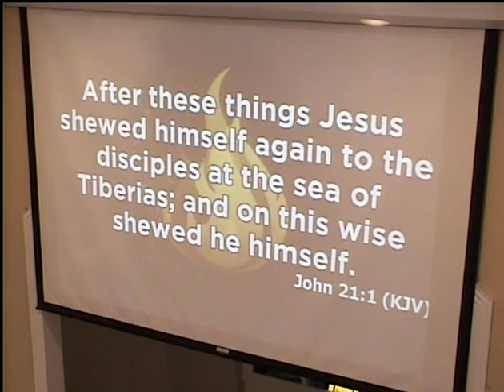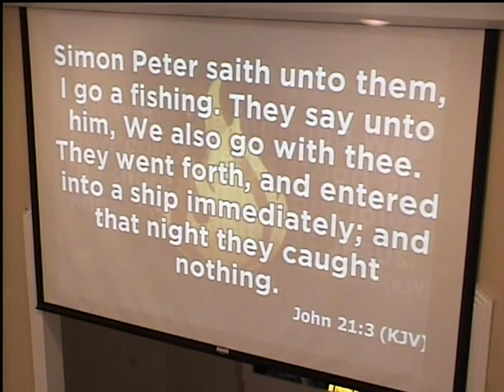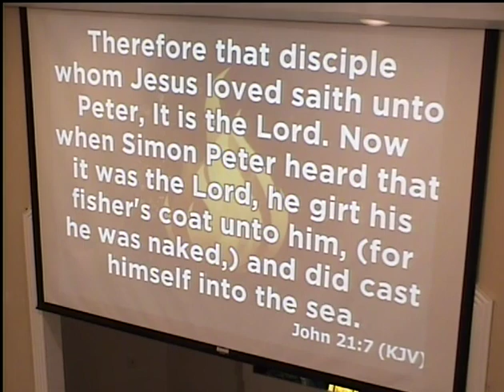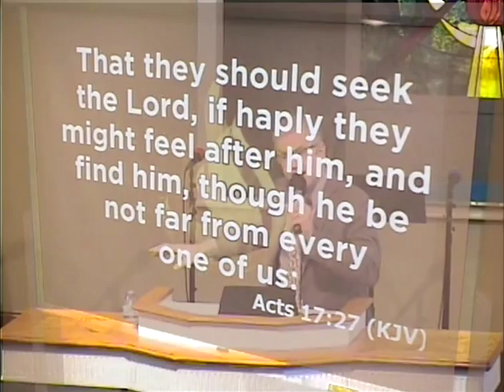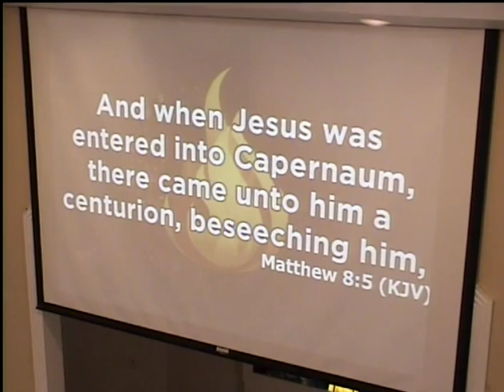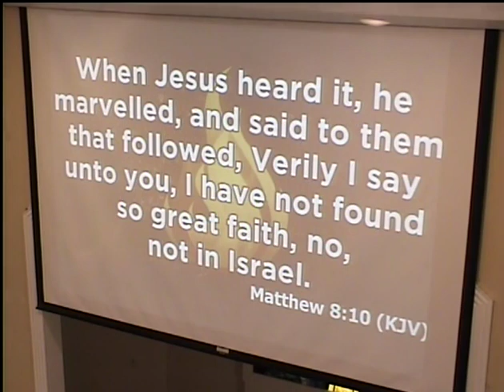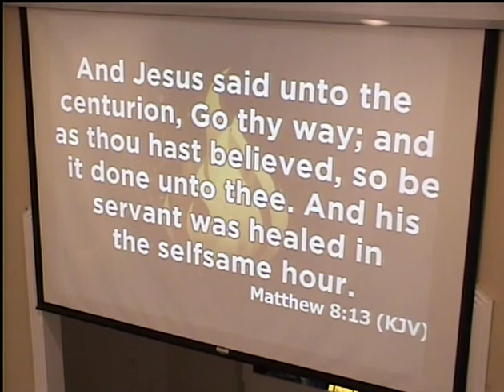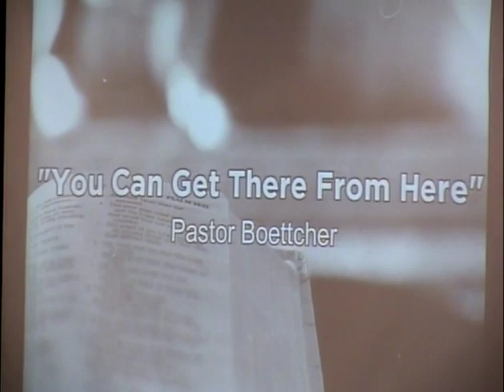You Can Get There From Here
Main Preaching by : Pastor R.O. Boettcher